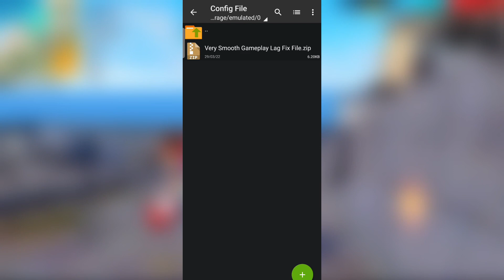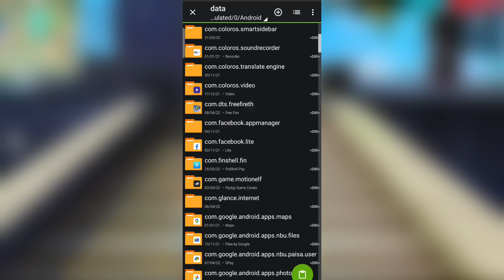Free Fire Lag Fix | Free fire lag fix config file | Ultra Smooth Lag Fix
Free Fire Lag Fix | Free fire lag fix config file | 60Fps Unlock Smooth File

free fire lag fix config file for 1gb ram new update
free fire lag fix config file vbot
free fire lag fix config file ultra graphics
free fire lag fix file download
free fire lag fix low device
free fire lag fix gfx tool 2022
how to fix lag in free fire 1gb
how to fix lag in free fire 2gb
1gb ram free fire lag fix

1.Garena Free Fire Indonesia Live
2.Garena Free Fire Brazil Live
3.Garena Free Fire Brasil Live
4.Garena Free Fire India Live
5.Garena Free Fire Singapore Live
6.Garena Free Fire Thailand Live